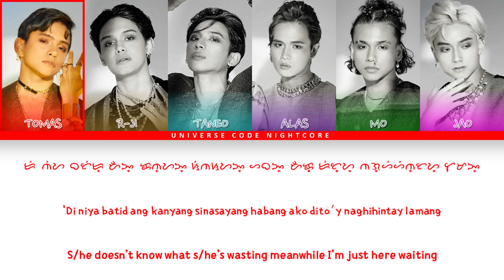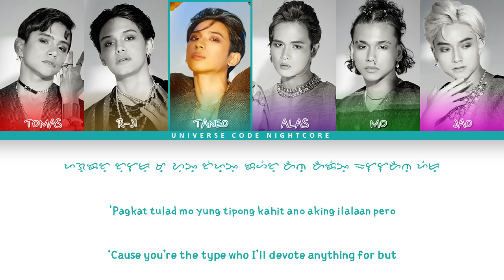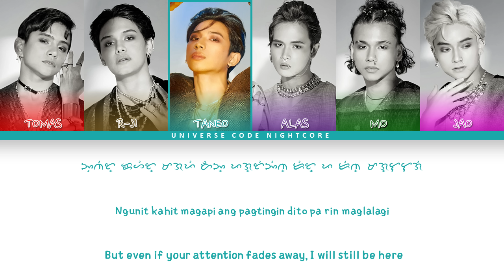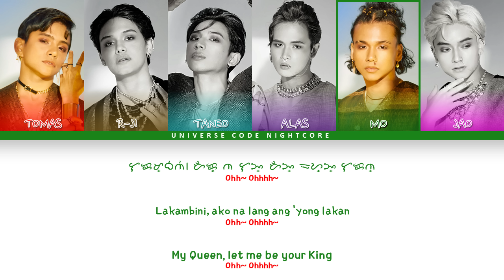ALAMAT - 'MAHARANI' (Color Coded Lyrics)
Q&A
: A nightcore edit is a version of a track that increases the pitch and speeds up the pace of its source material by 10–35%. This gives an effect similar to playing a 33.3 RPM vinyl record at 45 RPM.

What is BassBoosted?
: Bass boosting is the enhancement of low-frequency sound in a recording. Bass boosting boosts the bass response of an amplifier, improvising audio reproduction, especially when using inexpensive headphones.

Did I earn money from every video that I upload?